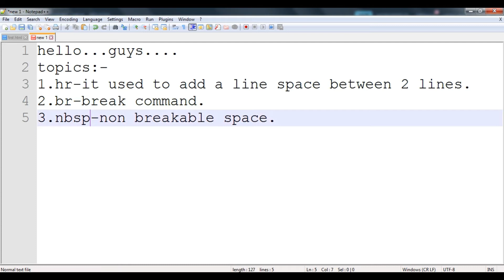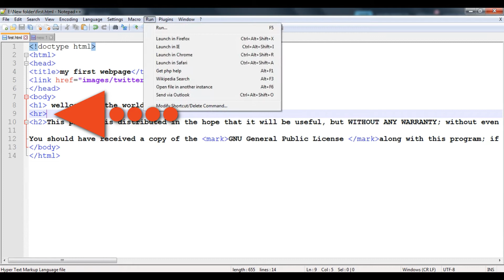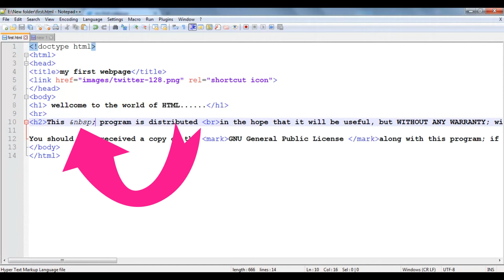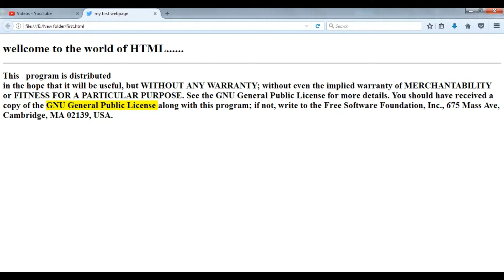how to use hr,br and nbsp tag in html 2017 using notepad++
this video is all about using hr br and nbsp text editing tag in html5.